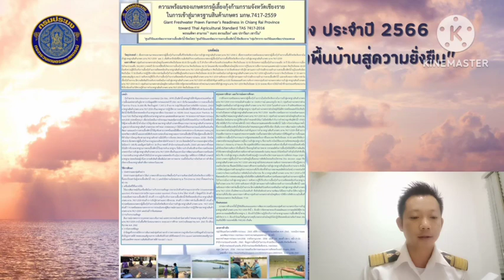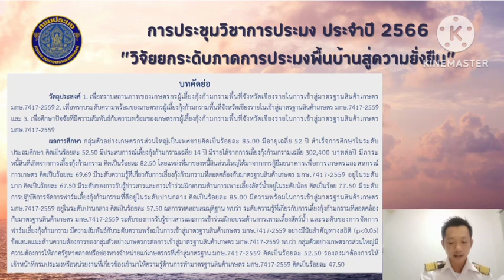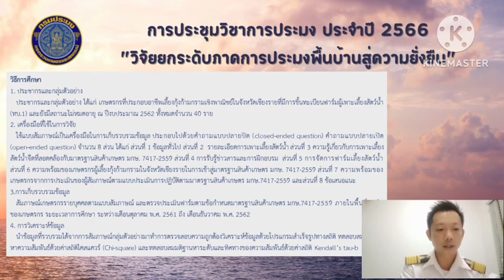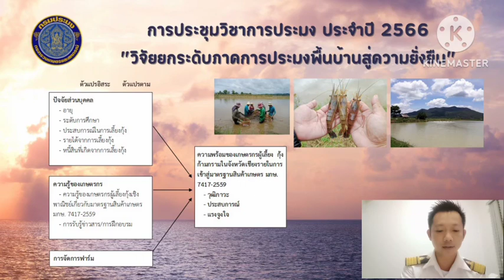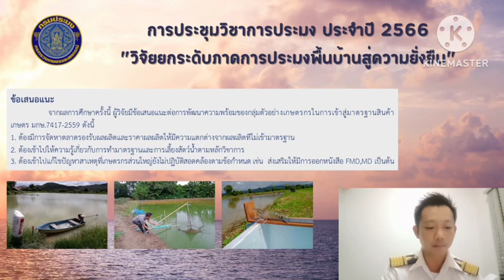P19 ความพร้อมของเกษตรกรผู้เลี้ยงกุ้งก้ามกรามจังหวัดเชียงรายในการเข้า มกษ. 7417-2559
ชื่อเรื่องเต็ม : ความพร้อมของเกษตรกรผู้เลี้ยงกุ้งก้ามกรามจังหวัดเชียงรายในการเข้าสู่มาตรฐานสินค้าเกษตร มกษ. 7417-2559